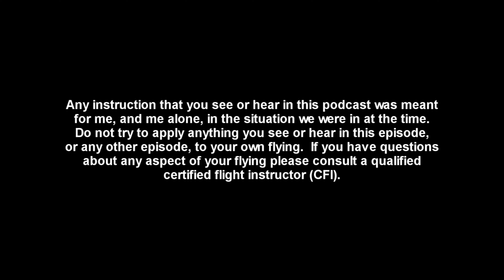Samaritan Aviation at OSH22 - Helping people in Papua New Guinea on a 700 mile long "runway"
This is the video version of the Student Pilot Cast audio Episode 63 which can be found

In this episode I get to talk to Mark Palm, the CEO and Co-Founder of Samaritan Aviation, a humanitarian organization who help people out in Papua New Guinea.  Mark gives us a bit of the history or the org, the operations, and a quick tour of the aircraft they are using.